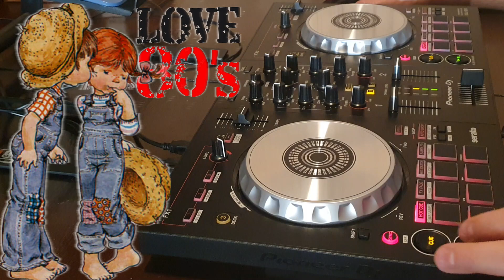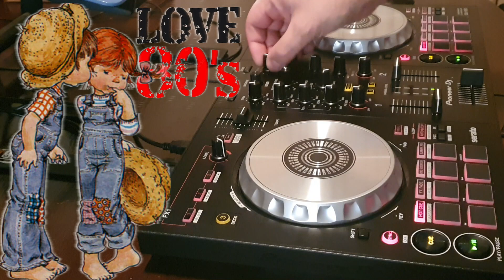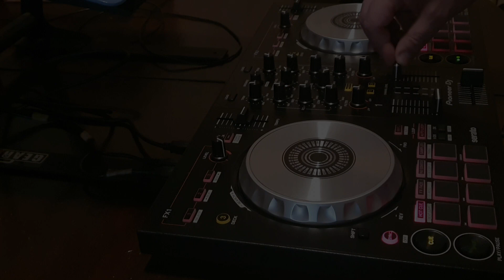80s Love Mix (2)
80s Love Mix (2)